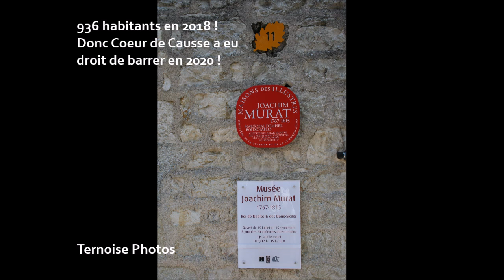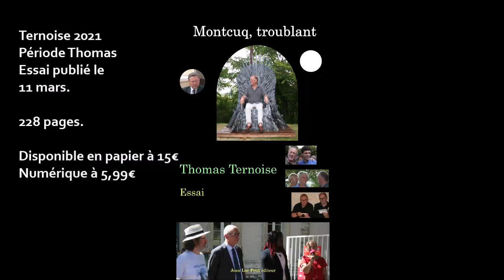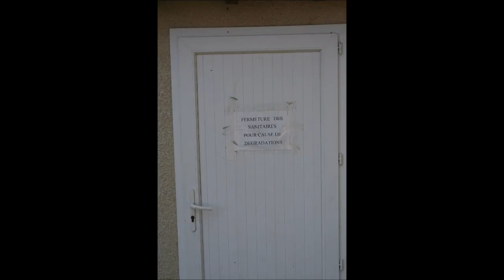Labastide-Murat 30 photos Diaporama dimanche 70 Un lavoir des Murat et autres vues Coeur de Causse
Labastide-Murat 30 photos Diaporama dimanche 70 du 11 avril 2021 Département du Lot Commune engluée dans Coeur de Causse

Labastide-Murat (en occitan : La Bastida Fortunièra) commune radiée le 1er janvier 2016.
Département du Lot, région Occitanie.

Labastide-Murat. Dernier maire, de 2014 à décembre 2015 : Aurélien Pradié

Page officielle de la série diaporama dimanche (liste complète)

Ternoise youtube versants édition, vie littéraire, chroniques de lectures. Mais également des sketchs.

"Après l'énergie anti-électrique", 7e roman de Ternoise